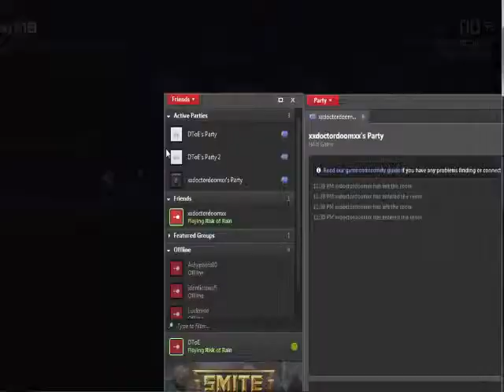(Risk of FnD) Let's play: Risk of Rain Part 1 (D side!)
Well here is my side of things! ALWAYS take the ?item! It could even been a boat!